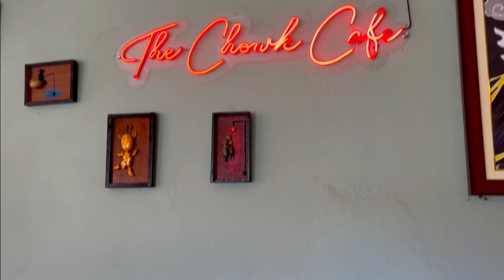Sister’s day out 🫶🏻 |swimming, mirror house …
Day out with my sister 🫶🏻

If you are new here, I’m Natasha Gurung. Spending time with my sister before uni starts again. Hope you liked my video. It would mean a lot !